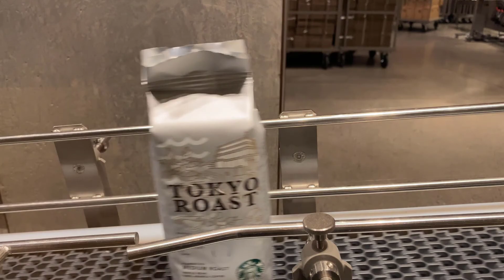【2K】Tokyo Walk - Whole Beautiful City Tour trying to cover in a video.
Tokyo English pronunciation: /toʊkiːjoʊ/ (Japanese: 東京, Tōkyō [toːkʲoː]), historically known in the west as Tokio and officially the Tokyo Metropolis (東京都, Tōkyō-to), is the capital, the largest city, and the most populous metropolitan area in the Greater Tokyo Area, the Kantō region, and Japan, as well as the most populous metropolitan area in the world and most populous prefecture of Japan. Located at the head of Tokyo Bay, the prefecture forms part of the Kantō region on the central Pacific coast of Japan's main island of Honshu. Tokyo is the political and economic center of the country, as well as the seat of the Emperor of Japan and the national government. As of 2021, the prefecture has an estimated population of 14.04 million. The Greater Tokyo Area is the most populous metropolitan area in the world, with an estimated 37.468 million residents in 2018.
Originally a fishing village, named Edo, the city became a prominent political center in 1603, when it became the seat of the Tokugawa shogunate. By the mid-18th century, Edo was one of the most populous cities in the world at over one million. Following the end of the shogunate in 1868, the imperial capital in Kyoto was moved to the city, which was renamed Tokyo (literally "eastern capital"). Tokyo was devastated by the 1923 Great Kantō earthquake, and again by Allied bombing raids during World War II. Beginning in the 1950s, the city underwent rapid reconstruction and expansion, going on to lead Japan's post-war economic recovery. Since 1943, the Tokyo Metropolitan Government has administered the prefecture's 23 special wards (formerly Tokyo City), various bed towns and suburbs in the western area, and two outlying island chains.
Tokyo is the largest urban economy in the world by gross domestic product, and is categorized as an Alpha+ city by the Globalization and World Cities Research Network. Part of an industrial region that includes the cities of Yokohama, Kawasaki, and Chiba, Tokyo is Japan's leading center of business and finance. In 2019, it hosted 36 of the Fortune Global 500 companies. In 2020, it ranked fourth on the Global Financial Centres Index, behind New York City, London, and Shanghai. Tokyo has the world's tallest tower, Tokyo Skytree, and the world's largest underground floodwater diversion facility, MAOUDC. The Tokyo Metro Ginza Line is the oldest underground metro line in East Asia (1927).
The city has hosted multiple international events, including the 1964 Summer Olympics and Paralympics, the postponed 2020 Summer Olympics and Paralympics and three G7 Summits (1979, 1986, and 1993). Tokyo is an international center of research and development and is represented by several major universities, notably the University of Tokyo. Tokyo Station is the central hub for Japan's Shinkansen bullet train system, and the city is served by an extensive network of rail and subways. Notable districts of Tokyo include Chiyoda (the site of the Imperial Palace), Shinjuku (the city's administrative center), and Shibuya (a commercial, cultural and business hub).